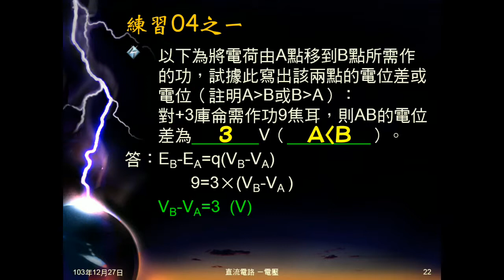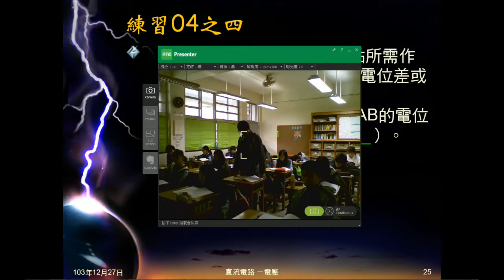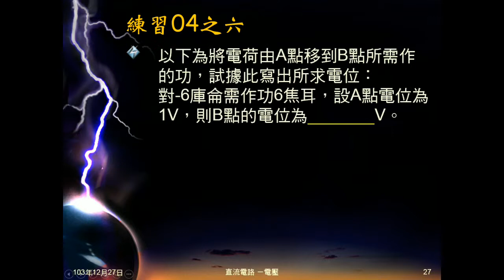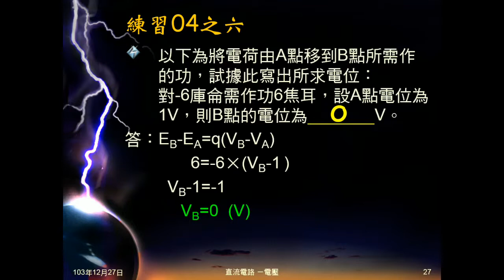103學年國三理化 直流電路09：練習04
練習04是給電荷及作功，問兩點間電位差及何者電位較高，是ΔE=qΔV的簡單應用。